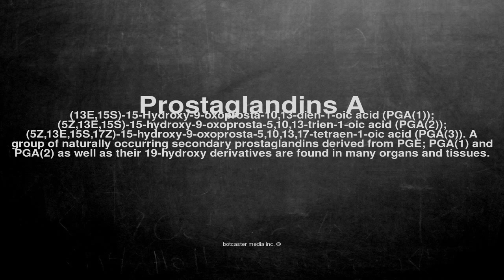Medical vocabulary: What does Prostaglandins A mean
What does Prostaglandins A mean in English?